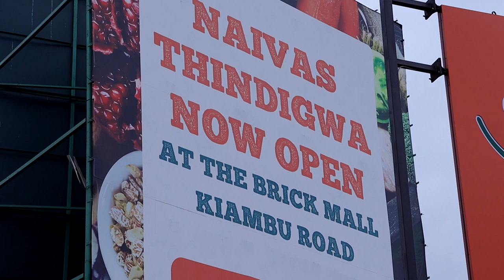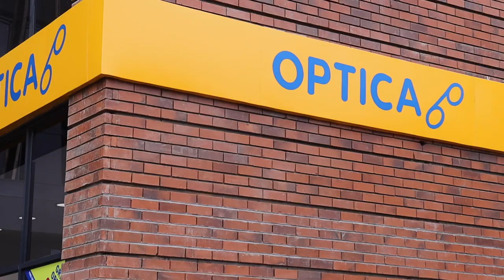Optica opens 75th branch in Thindigwa, Kiambu County